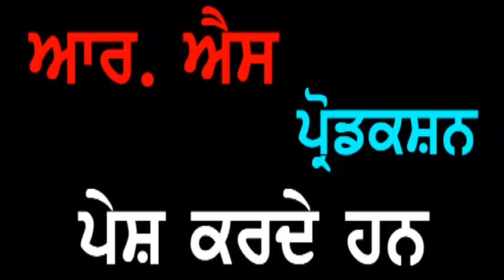Punjab Darpan 18 12 2019 Sdn. Harjit Kaur Batala